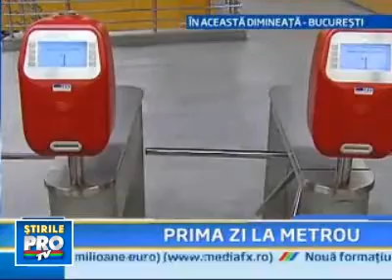Metrou Stiri - Prima Zi la Metrou